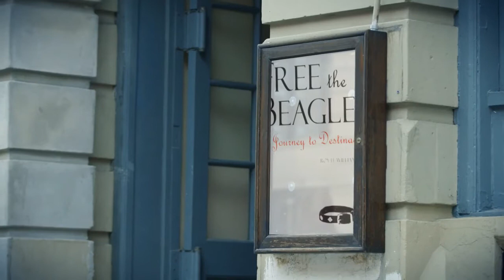A Beagle State of Mind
Indiana Beagle walks in and out of images across New York with the help of Billy Joel. Most days, Indy runs the Rabbit Hole at MondayMorningMemo.com